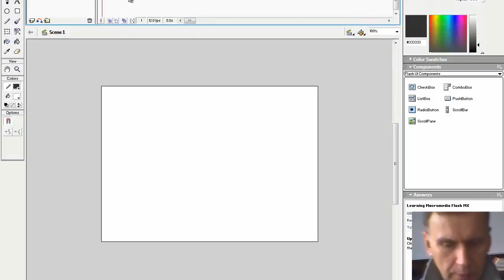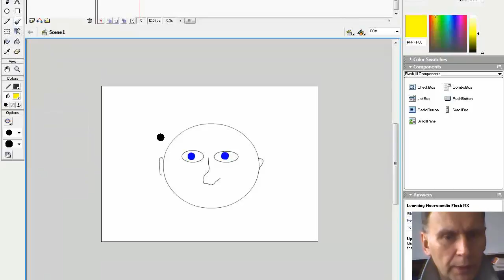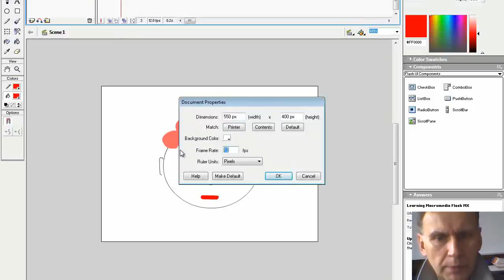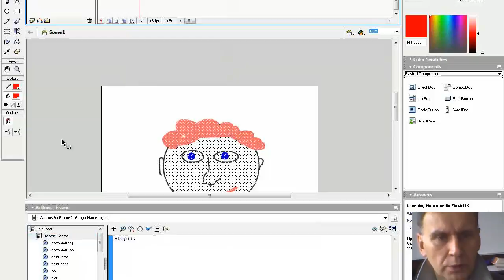Adobe Flash. Įrankiai. Animacija.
Pamokoje aiškinama kaip su Adobe Flash parengti animacija, naudotis piešimo įrankiais.